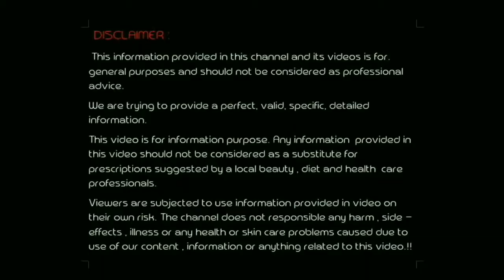How to increase immunity-रोग प्रतिरोधक क्षमता कैसे बढाये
hello friends
this video also help you for

 सर्दी जुकाम और खांसी के घरेलू उपाय

Isme hai-
Basil leaves -tulsi k patte(तुलसी के पत्ते)
Ginger- adarअदरक
Black paper-kali mirch काली मिर्च
Jaggery-gud गुड
Cinnamon-dalchini दालचीनी
Cloves-laung लौग

This video is only for General information purpose and based on our own Experience.Any information provided in this video should not be considered as substitute for prescription suggested by a local beauty and health professional.

Viewer are subjected to use these information on their own risk.this channel does not take any resposibility for any harm or any health or skin problems caused due to the use of our content or any related to this video.